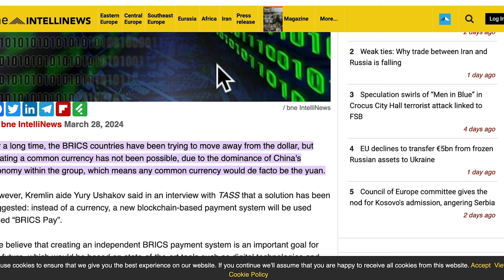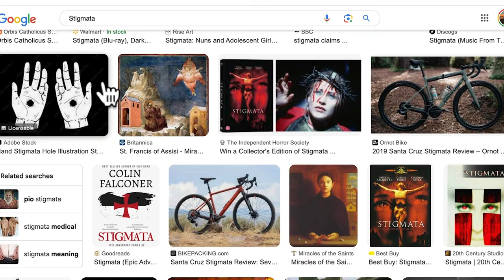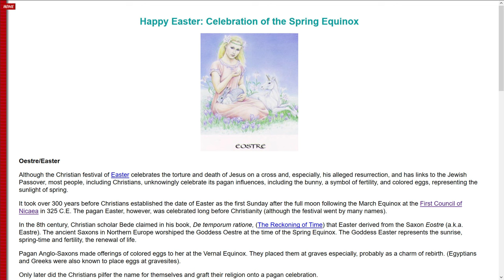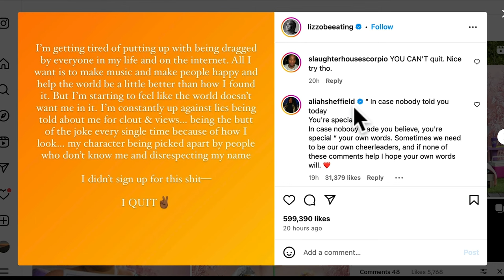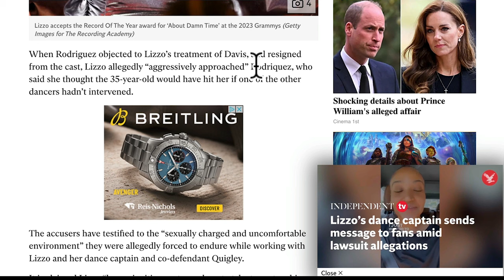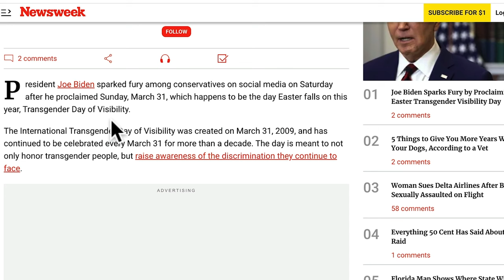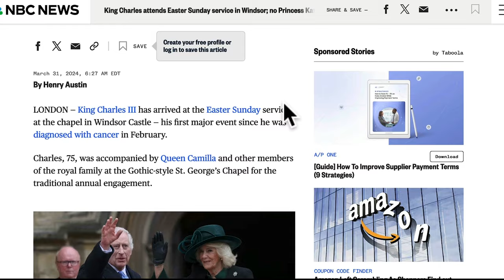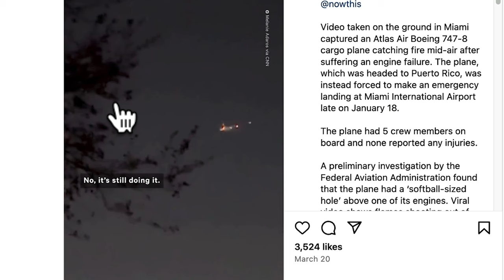Lizzo Quits + BRICS Currency + King Chucky + It's Inevitable